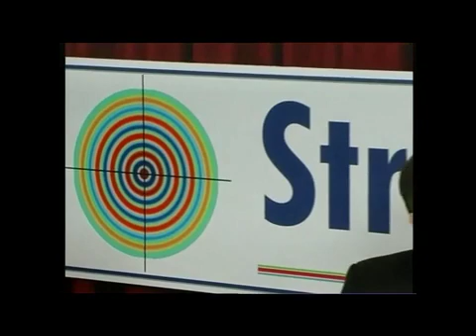Etatizm.Amerikanın Orta Şərqdə və Yaxın Şərqdə